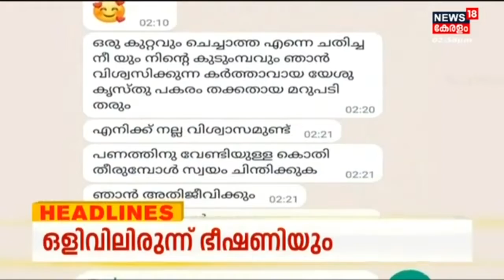Kerala News | ഈ മണിക്കൂറിലെ പ്രധാന തലക്കെട്ടുകൾ | Top Headlines Of The Hour | 14th October 2022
Kerala News | ഈ മണിക്കൂറിലെ പ്രധാന വാർത്തകൾ ഒറ്റനോട്ടത്തിൽ അറിയണോ? നാട്ടിൽ നടക്കുന്നത് അനുനിമിഷം അറിയണ്ടേ? കാണു, ന്യൂസ്18 കേരള .

About the Channel:
| n18_Ad_Present